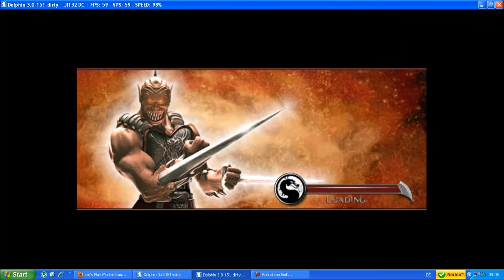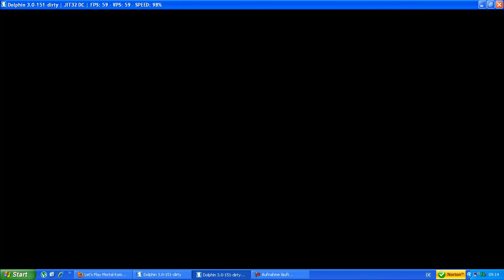Let's play Mortal Kombat Deception part 14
Hotaru is hot